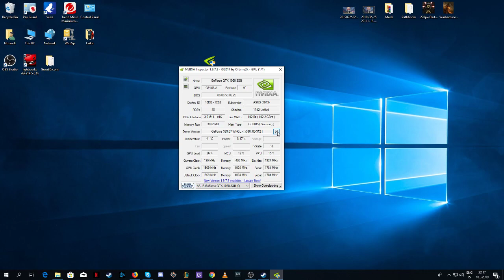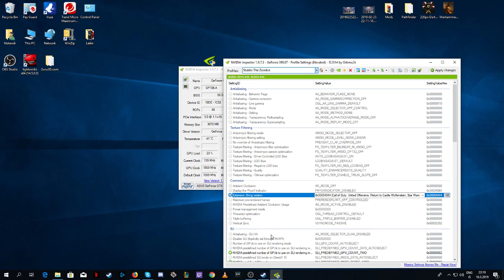Stubbs the zombie in rebel without a pulse Fix Windows xp/Vista/7/8/10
This is how you should be able to fix the startup crash if you have a Nvidia graphics card using nvidia Inspector